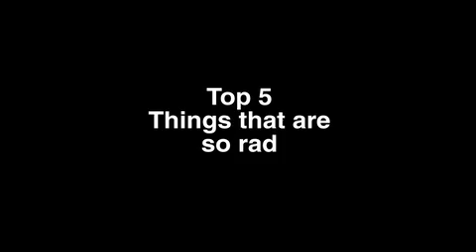Crailtap's Mini Top 5 Things That Are So Rad with Joey Brezinski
Mini Top 5 with Joey Brezinski and things that are so rad.